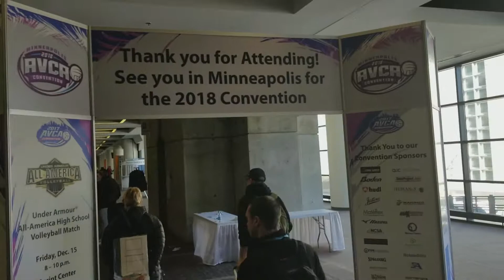2017 AVCA Convention: Day Four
The final day of the AVCA Convention was filled with fun times! Thank you to everyone who helped us this week in the ball pit and we can't to put together all the great footage!